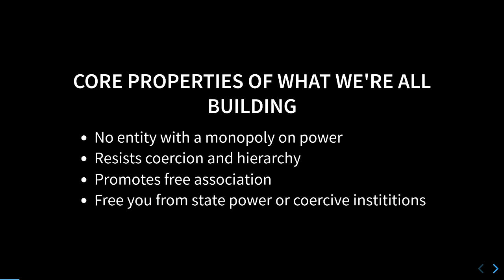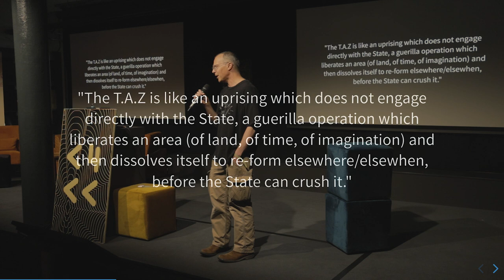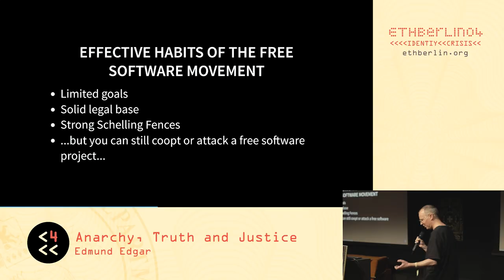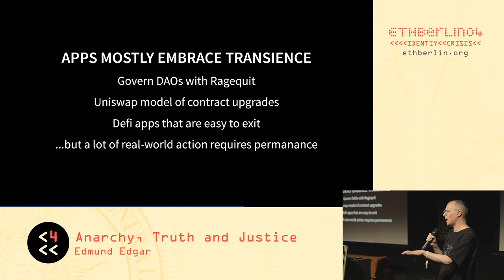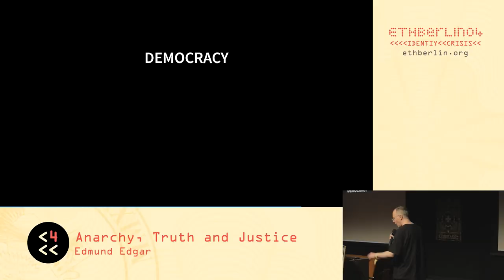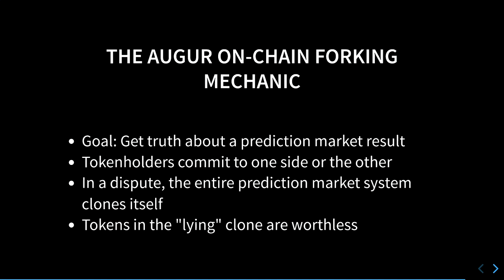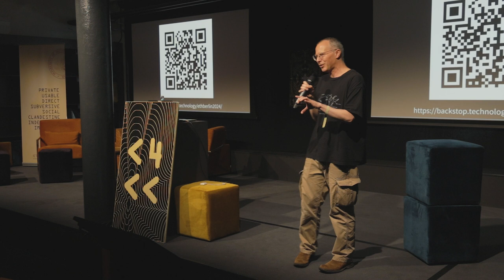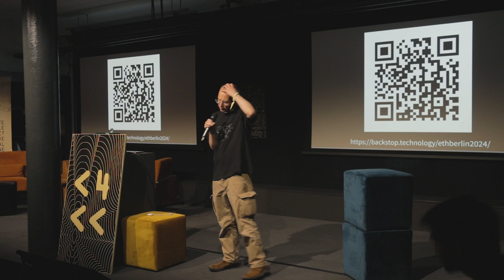ETHBerlin04 Keynote: Edmund Edgar - Anarchy, Truth and Justice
ETHBerlin04
May 24-26, 2024, CIC Innovation Campus
Keynote: Edmund Edgar - Anarchy, Truth and Justice

We are building systems that resist coercion and promote freedom. We are not the first people in history to try that, so what happened before? This talk will look at some historical attempts to create systems and societies that do not depend on government or institutional power, from the Diggers to the Free Software movement. Then we will look at tools and techniques we can use to govern and sustain crypto-economic systems and talk about how to increase their impact and protect them against bribery, cooption and destruction.